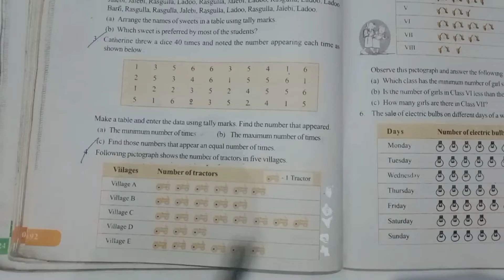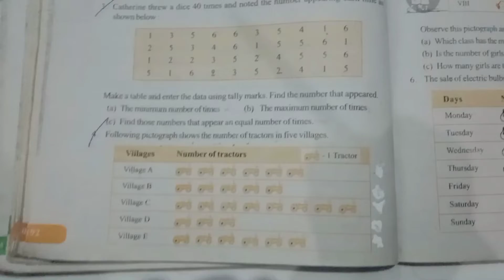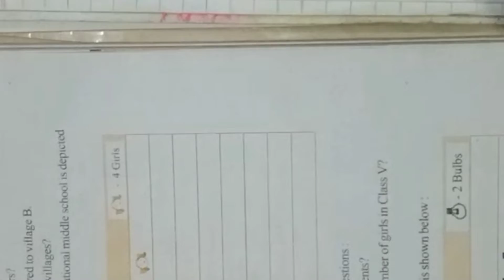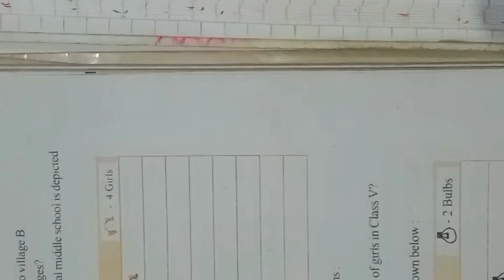Satyaprakash|Class-6th|Subject-Maths|Chapter-9|Data Handling|Exercise-9.1|Question-4 to 7